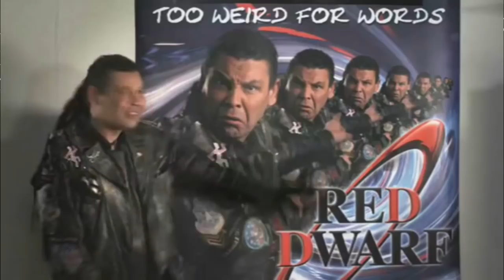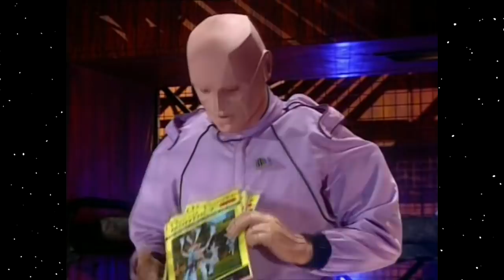RD VLogs: Krytie TV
Is Season 8 over yet?